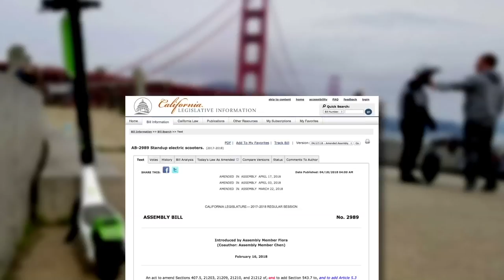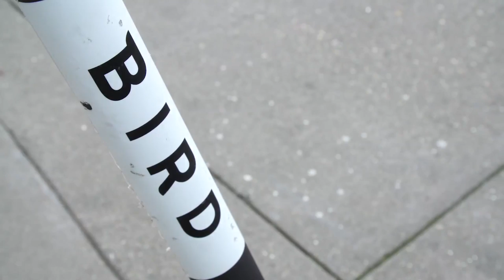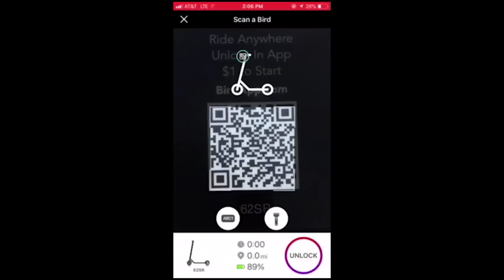Tech Discovery: Scooter saga